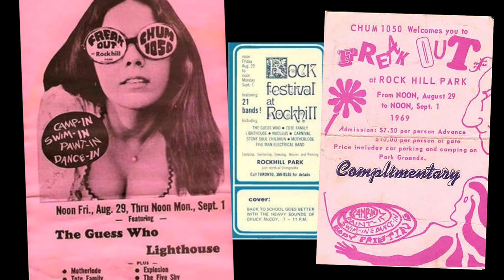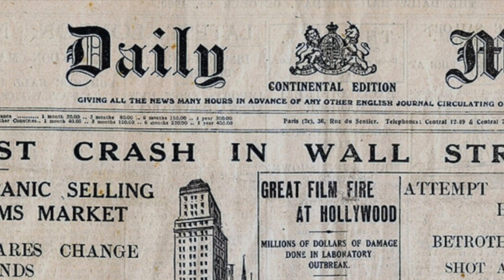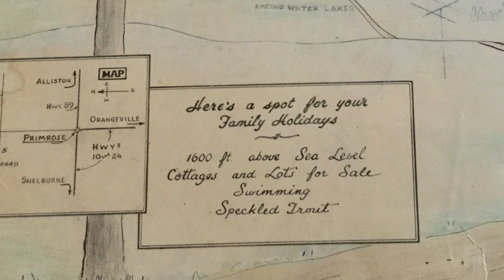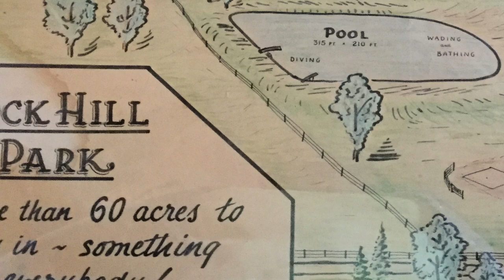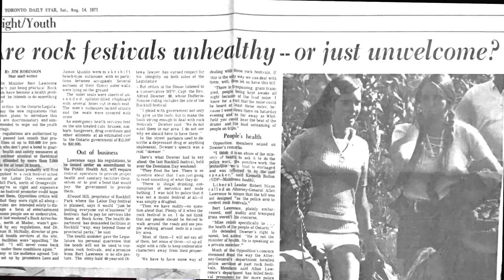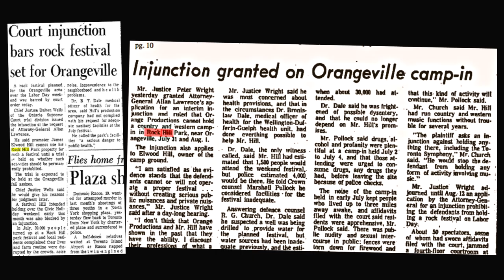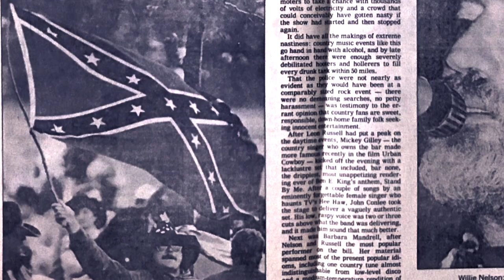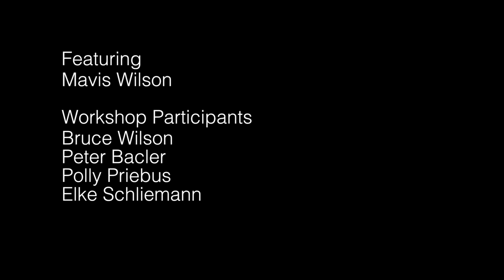Mr. Rock Hill: Mavis's Story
What do you do if the farm you’ve inherited not far from Orangeville, Ont., just isn’t fit for agriculture? Well, if you were Elwood Hill, you unleashed your entrepreneurial spirit and love of music, turning it into a country and rock music venue, Rock Hill Park, that attracted some of North America’s biggest country and rock music acts. Elwood’s daughter Mavis Wilson describes her larger-than-life dad and remembers such landmark events, as the time Elwood gave Stompin’ Tom Connors his first big break or the rainy weekend when Willie Nelson appeared.
Rock Hill Park became known as Nashville North,  and, of course, after Woodstock,  Elwood staged “Freakouts” with Canada’s top bands such as Lighthouse and The Guess Who. Watch the video and learn about an important chapter in Canadian music history!
Toronto-based Back Lane Studios’ SilverSilver Shorts Doc Project is funded in part by the federal government’s  New Horizons for Seniors Program. The initiative aims to encourage seniors to tell their stories on video.
backlanestudios.ca